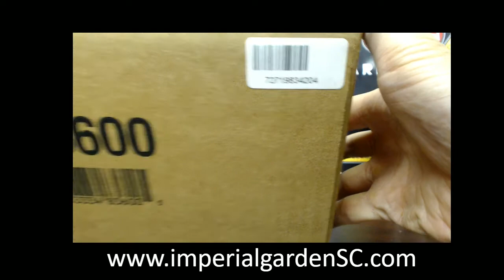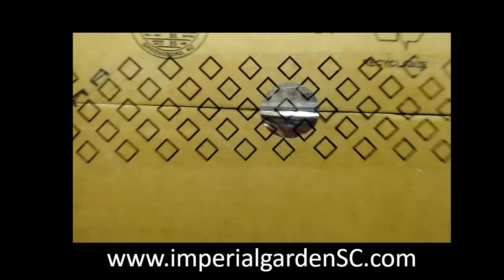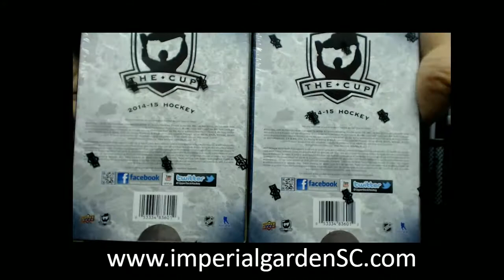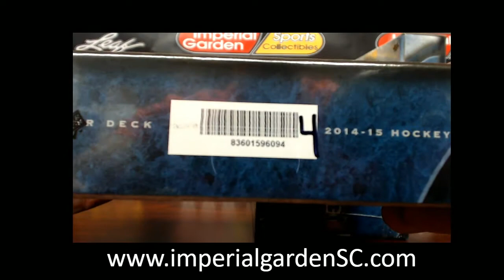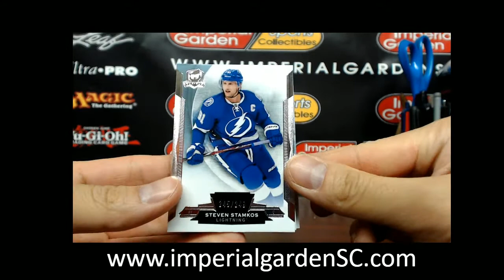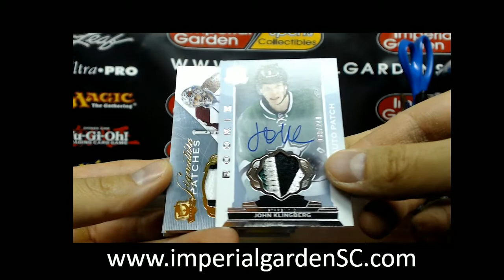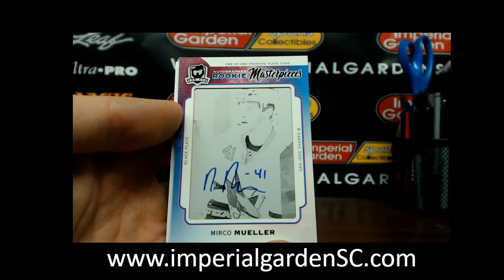SINGLE BREAK #1495 : 14-15 UPPER DECK THE CUP (EXQUISITE) NHL HOCKEY BOX